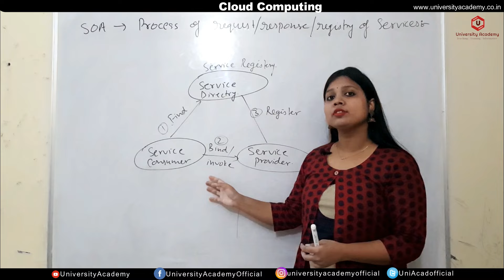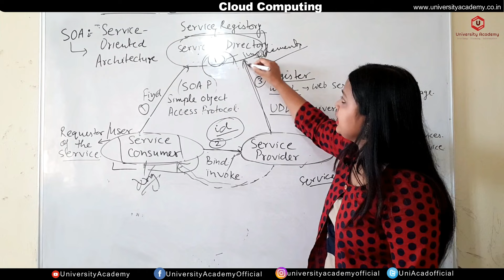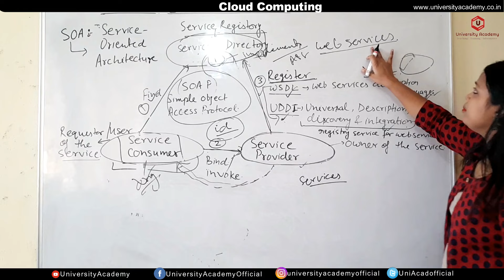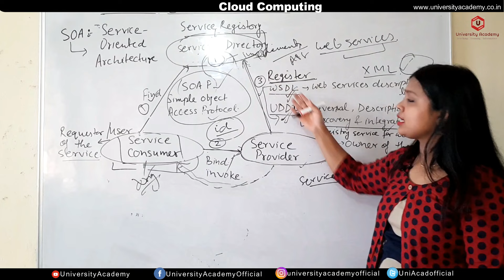CC16: Components of SOA in Cloud Computing | SOA Architecture | SOA Process Model